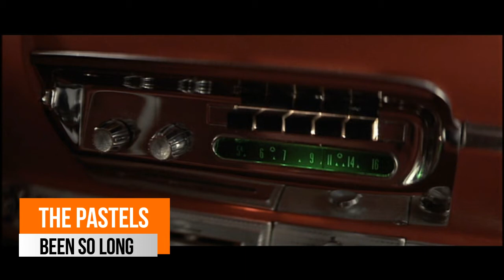THE PASTELS - Been So Long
DIFOSCO "DEE" ERVIN (Lead).
RICHARD TRAVIS (Tenor).
TONY THOMAS (Tenor).
JOHNNY B. WILLINGHAM (Baritone).
Cidade: Washington, DC.
Ano: 1957.
Selo: Mascot Records.